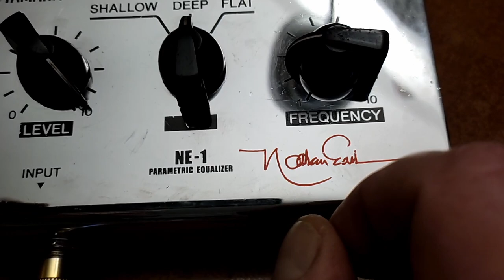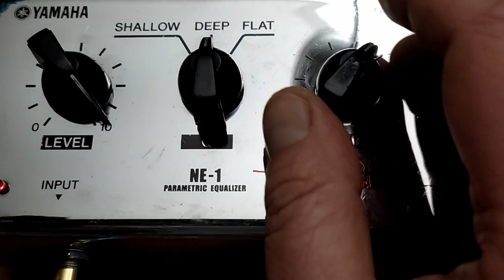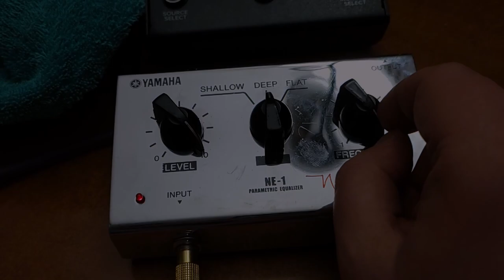Yamaha ne-1 on synth!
Handheld image, sorry! :-) But sound is much better than video!

 The Yamaha ne-1 (Nathan East) is a parametric equalizer designed for bass guitar. But in my opinion it also applies to synthesizers. In the recording you can hear the IPAD synthesizer processed by the NE1 (without compressors, limiters, etc.) straight to the Antelope Orion Synergy Core.